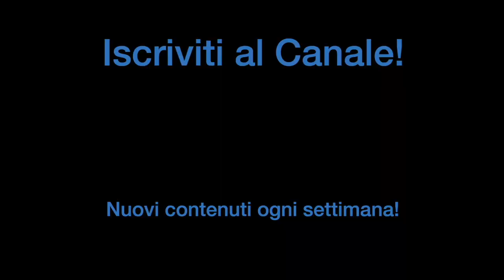HO PROVATO I 7 MIGLIORI RULLANTI SUL MERCATO (+1) da PLAY! Music Store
- Roma:
Play! Music Store
Viale di Valle Aurelia, 49/59, 00167 Roma RM

♬ My gear:
Kits: